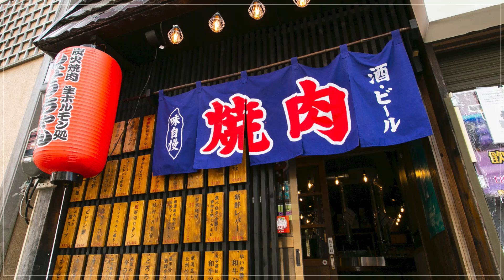炭火焼肉生ホルモン処しょうちゃん【秋田/男鹿】 焼肉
鮮度抜群の牛ホルモンや厳選された黒毛和牛を日本酒やワインと一緒に味わう焼肉店

選りすぐりのホルモンと黒毛和牛を味わえる【炭火焼肉生ホルモン処しょうちゃん】。チルドの状態で入手するホルモンは、丁寧に下処理しているため、苦手な人にも好評です。信頼のおける黒毛和牛は、肉質の良さと旨み、程よいサシの入り具合など店主自ら目利きしています。ドリンクメニューは、クオリティーの高い肉に合うハイグレードな銘柄がラインナップ。店内はカウンターのみが設えられ、一人でも気軽に入ることができるようにと心地良い空間づくりにも配慮されています。しっかりと食事を楽しむ女子会や各種集まり、さらに0次会・3次会などのちょい飲みなど、さまざまなシチュエーションにふさわしい焼肉店です。

00:00 お店概要
00:07 お店のこだわり
00:28 お店のおすすめメニュー
00:55 お店のこだわり